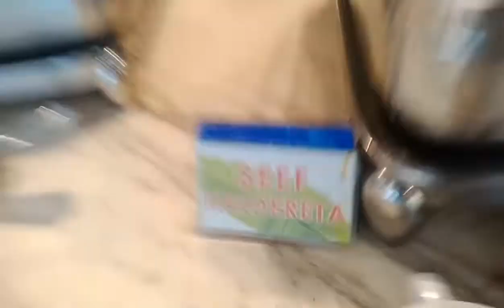Mother's Day celebrate @KAMAY KAINAN😘Family Lunch Date😍💑